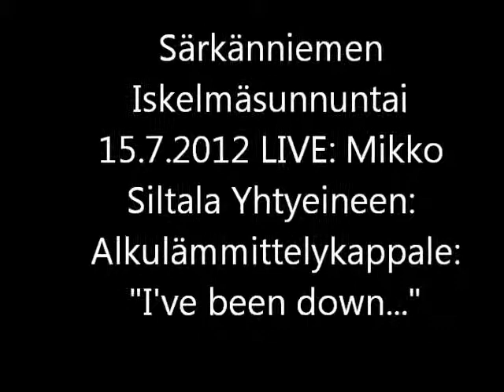Särkänniemen Iskelmäsunnuntai 15.7.2012 LIVE: Mikko Siltala Yhtyeineen: "I've been down..."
Särkkä-lavalla esiintyy Mikko Siltala 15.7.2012. Esitys on kuvattu suorana, lähetykset on pilkottu osiin.